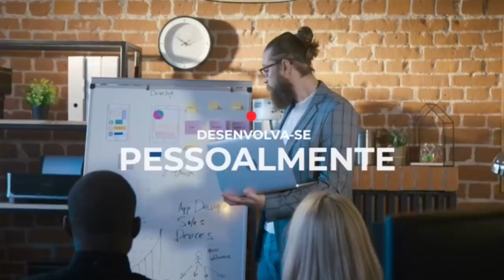💣MAIS ESSA! PATRICK POR UM FIO | VITOR H. SENDO NEGOCIADO | VEM REFORÇOS? BARROS FALA | + UM FORA